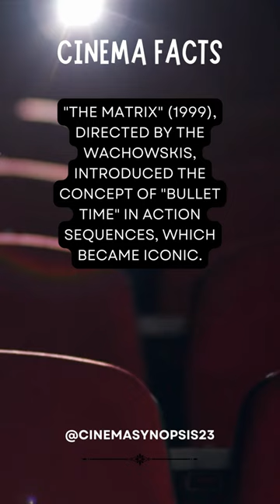Wich film introduced " Bullet Time" Concept in action movies?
movies Facts